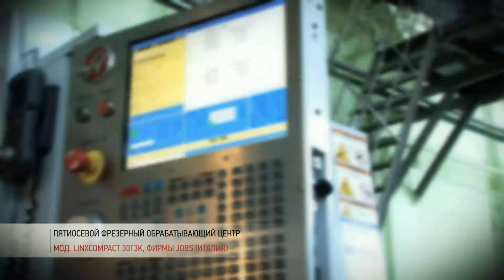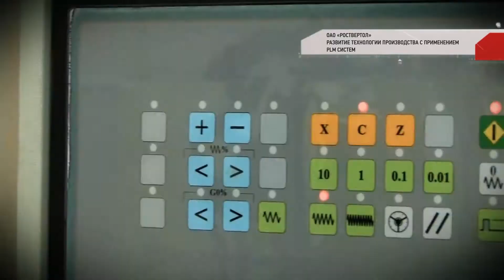ОАО "Роствертол"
"Развитие технологии производства вертолетов с применением PLM систем". ОАО "Роствертол".
Ролик посвящен технологиям в вертолетостроении. По заказу ОАО "Вертолеты России" для выставочного стенда на Форум "Технологии в машиностроении 2012".